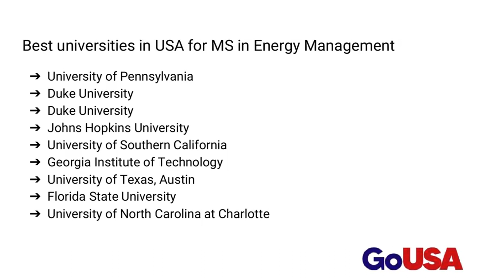MS in Energy Management in USA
Description: Are your goals to study MS in Energy Management in USA? Get in touch with our expert counsellors for admissions into the top universities of USA.